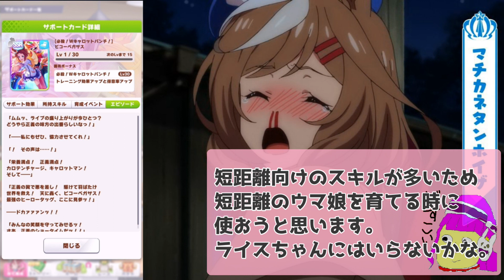【ウマ娘】☆3･SSR確定ガチャ含む計40連ガチャ引いてみた【アプリ】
「無理のない範囲で」って書こうとして「無理の範囲で」になっててリスナーに無理のある課金を強要してて草。
ウマ娘プリティーダービーの１回限定☆3・SSR確定のガチャを引きました。
メンテ中の暇つぶしにつくった動画だよ！！
かる～い気持ちでみてってくださいレンススズカ。

【日常を呟くだけで特に大したこと言ってないtwitter】

ふぇあ太郎と申します。
競馬もウマ娘も先輩方と比べればかなりにわかなので、お手柔らかにお願いします；；
リリースしたらがっつりやるのはもちろん、今後もウマ娘動画を作っていこうと思っていますので、今後ともよろしくお願いいたします。